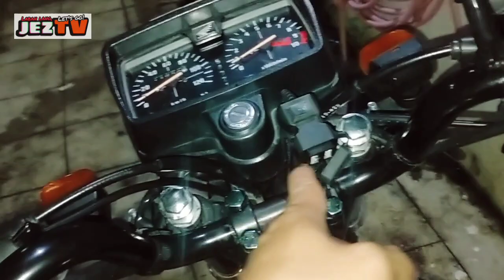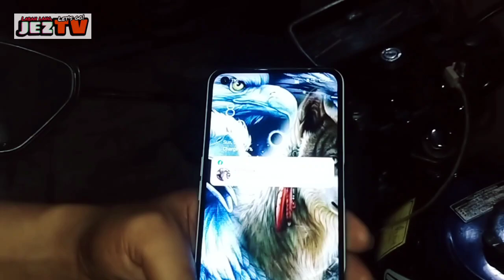PAANO MAGKABIT NG CELLPHONE CHARGER SA MOTOR|TMX125 ALPHA|Jez TV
Panibagong kaalaman n Naman mga idol Ang ituturo ko sa Inyo,Kung PAANO MAGKABIT NG CELLPHONE CHARGER SA MOTOR ,malaking tulong ito Kung Tayo ay mapapalongride.